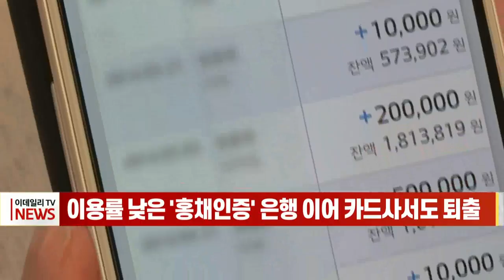[이데일리N] 이용률 낮은 `홍채 인증` 은행 이어 카드사서도 퇴출 (20211015)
홍채 인식이 가능한 모바일기기 생산 중단과 이용률 저하 등으로 금융권에서는 홍채 인증 서비스가 자취를 감출 것으로 보입니다.
14일 금융권에 따르면 롯데카드는 오는 16일 모바일앱 업데이트를 하면서 홍채 인식 로그인 서비스 지원을 중단하기로 했습니다. 롯데카드는 이에 대해 0.1% 수준의 낮은 이용률 때문이라고 설명했습니다.
다른 카드사들도 롯데카드와 같은 이유로 홍채 인식 로그인 서비스 유지 여부를 두고 고민에 빠지긴 마찬가지입니다. 신한ㆍ우리ㆍ삼성카드 등의 카드사들은 ‘당장 없애지는 않겠다’는 입장이지만, 대부분의 이용률이 1% 이하로 현저히 낮은 상황입니다.
한편 은행들은 카드사보다 빨리 홍채 인식 서비스를 종료했습니다. 신한·하나·우리은행은 지난해 8월 홍채 인증으로 모바일뱅킹을 이용할 수 있는 서비스를 종료했고, KB국민은행도 지난해 12월 KB스타뱅킹과 리브부동산에서 홍채 인증 로그인 서비스를 종료한 바 있습니다.